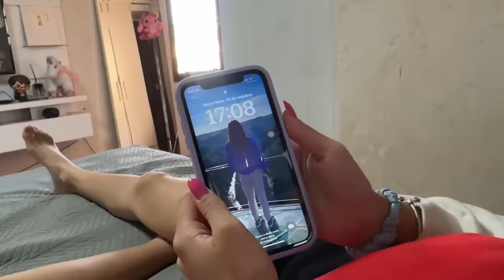ELE ME VIU NA HORA ERRADA…